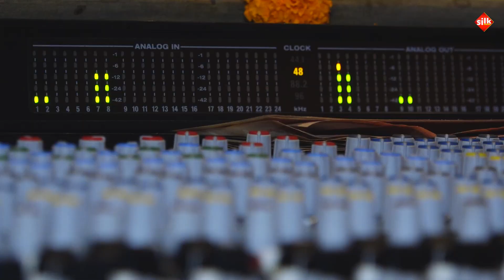JAI MAA DASABHUJA || JAYADEV MISHRA ||SILK MUSIC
JAI MAA DASABHUJA
LYRIC - MANASA RANJANA PATTANAYAK
SINGER - JAYADEV MISHRA